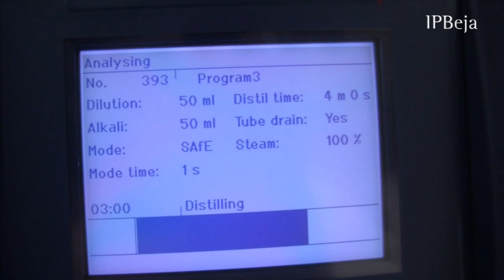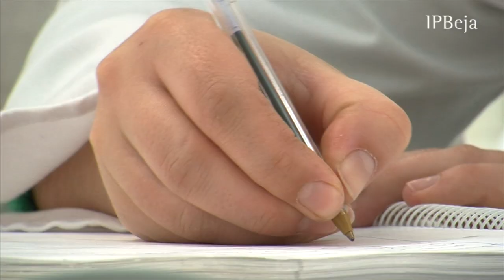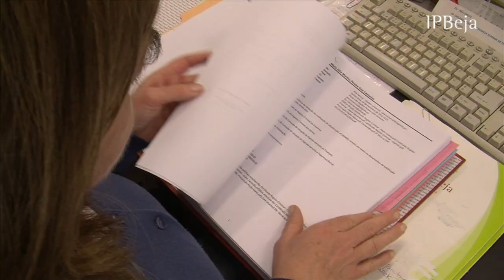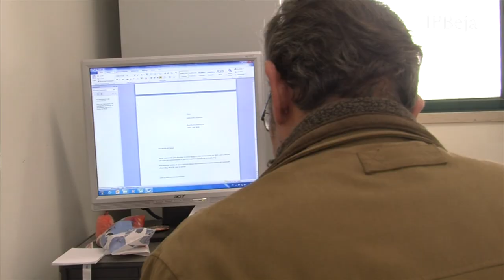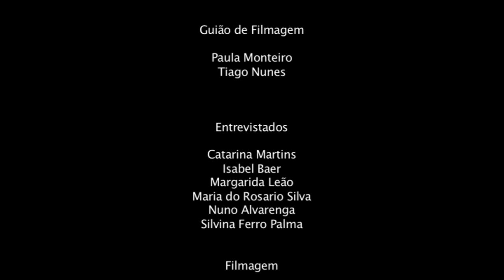Segurança e Higiene dos Alimentos